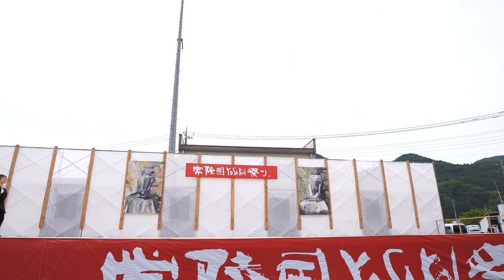同心會【4K広角_APSC_100Mbp】／U-30ブロック／第21回常陸国YOSAKOI祭り（いばよさ 2日目）